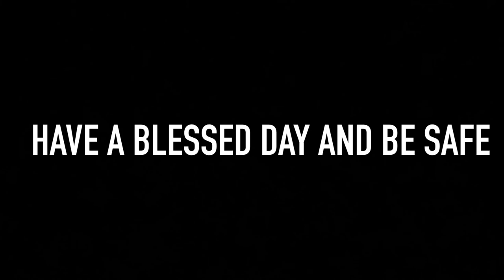North Carolina vlog!!|‼️SOMETHING SCARY HAPPENED‼️| read description*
I made this video because I haven’t made one in a while… so enjoy

Song credits just in case yt try to check me 😀